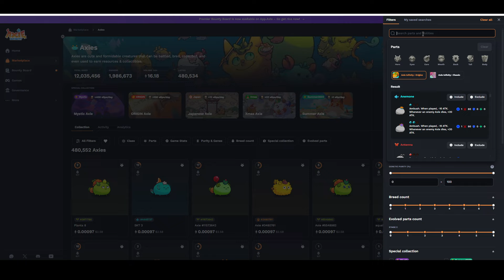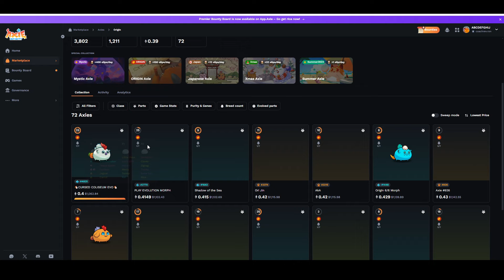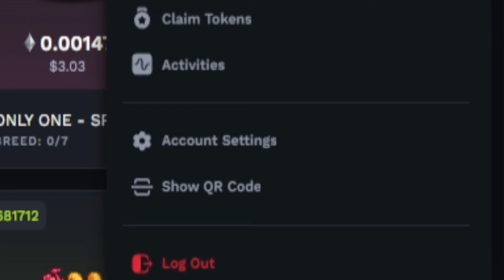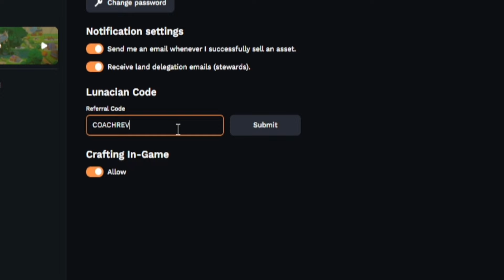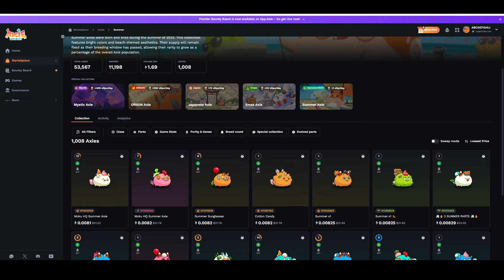Axie Classic Season 4 Battlepass PINAKASULIT NA BINILI ng Axie Players? | Axie Infinity Update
BOOYAH!